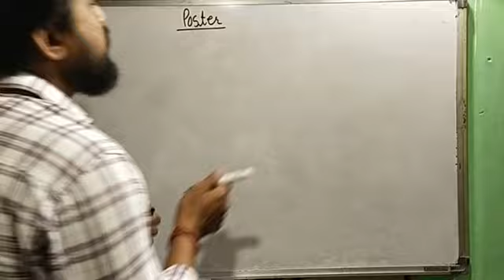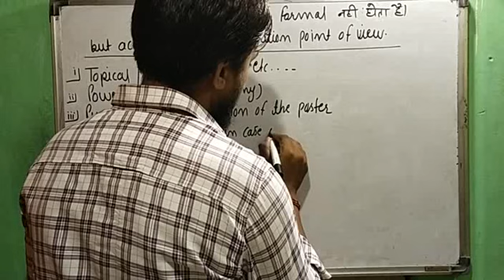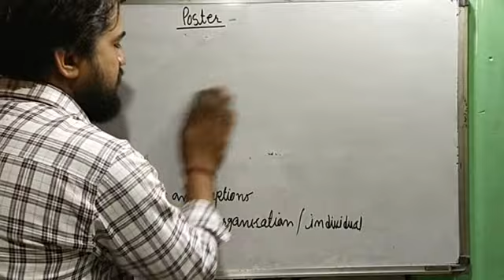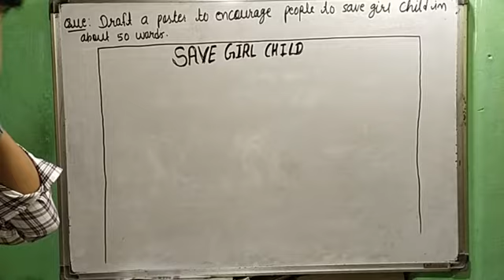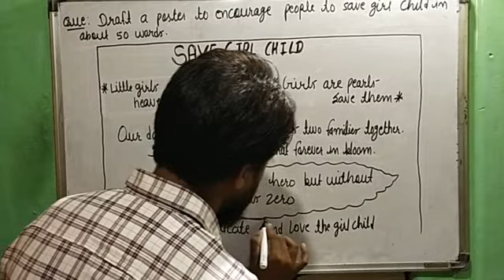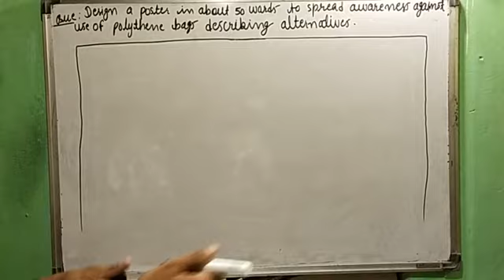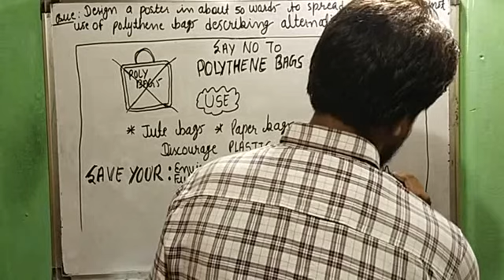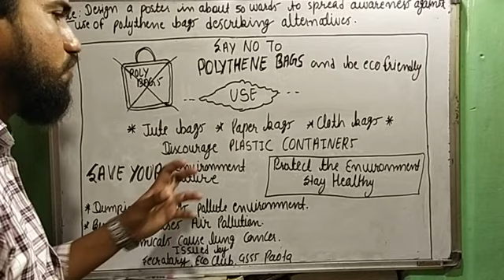Class 12 -Drafting Posters